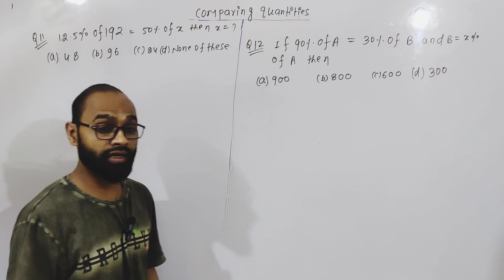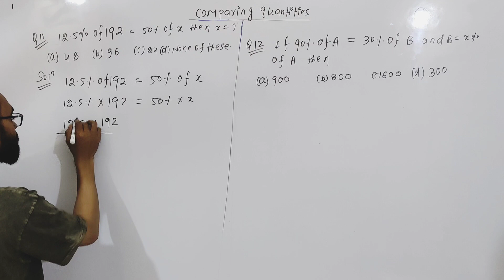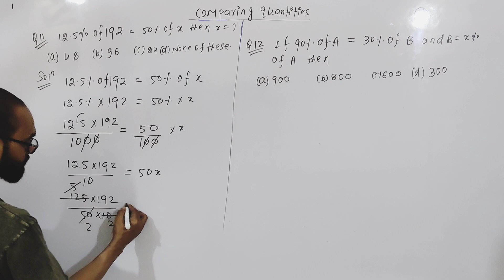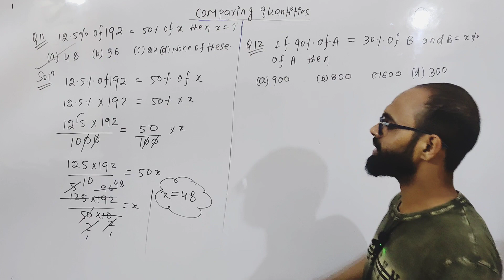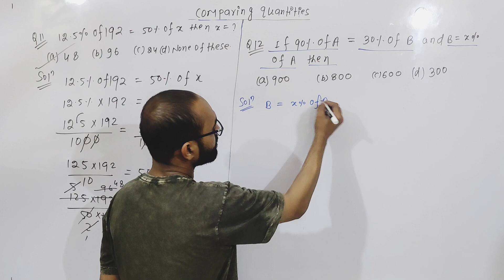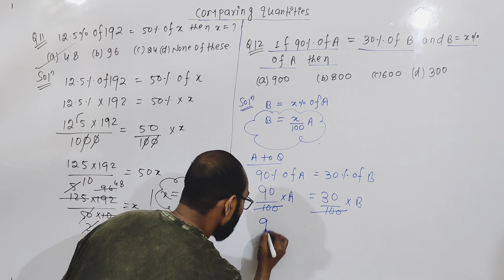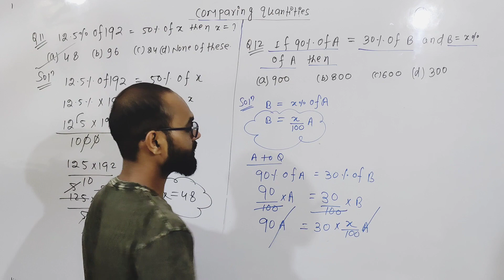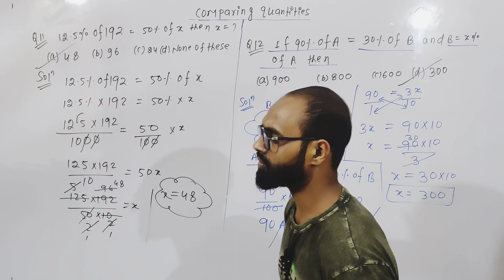IIT Foundation Class 8 Maths Comparing Quantities Chapter 8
Comparing Quantities Chapter 8 | IIT Foundation Class 8 Maths

iit jee
jee advanced
iit jee motivation
jee mains
iit motivation
jee 2024
iit delhi
iit bombay

iit jee
jee advanced
iit jee motivation
jee mains
iit motivation
jee 2024
iit delhi
iit bombay
amu entrance exam class 9
Jamia entrance exam class 9
bhu entrance exam class 9
exponent class 8 maths
bhu entrance class 11
bhu entrance class 9
Jamia entrance class 9
nvs
Olympiad

comparing quantities
class 8 maths chapter 8
ncert